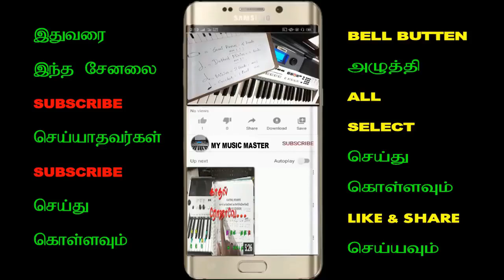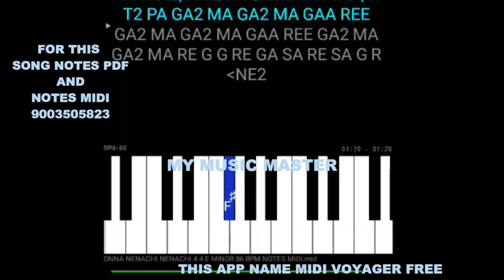TAMIL FILM SONGS / CLASSICAL NOTES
OUR  IMPATRTANT PLAYLISTS AND SOFTWARE & APP LINKS